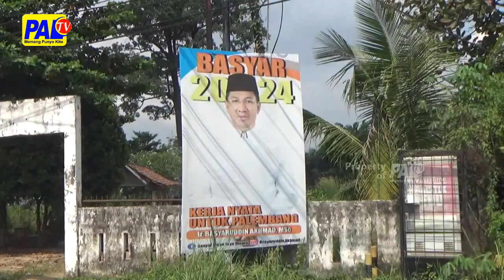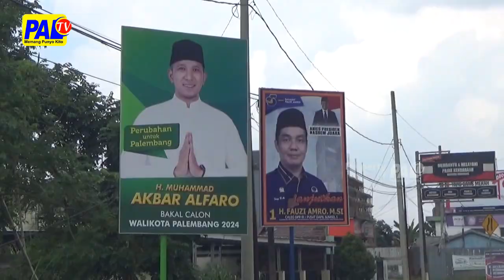MASYARAKAT KELUHKAN APK CALEG KARENA GANGGU KEINDAHAN KOTA | PALTV